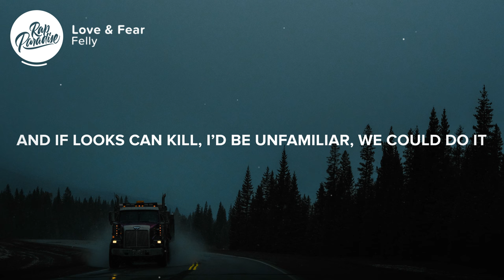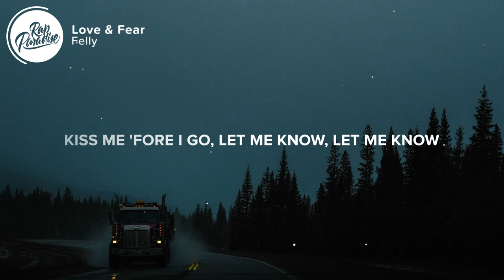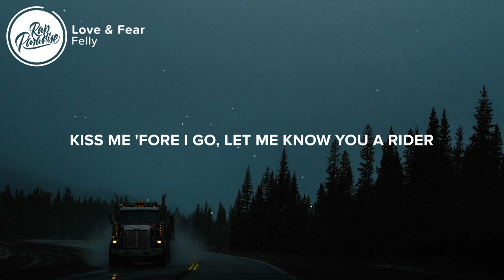Felly - Love & Fear (Lyrics)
⚡️ We could do it for real though

Between love and fear
Girl be nice to me
She said she need a re-up
That’s not a bad idea
And if looks can kill (yuh)
I’d be unfamiliar
Depends on how you feel though

Funny how you treat me like I’m new to this shit
I’ve been moving like I got a fucking movie to script, yea
Lifestyle left my heart as a souvenir
Round the world leaving parts ’til its hard to feel love

I fear the fall off, Got fucking problems
Won’t fucking cut costs, you know it’s on us
Might fall in love and spend the night

Kiss me fore I go
Let me know you a rider
Let me know (let me know, yeah)

(You a Rider)

I got some change you got a bass
I hope you play it everyday
I can’t complain you hard to blame
I did some things it’s not the same
Reno last show I caught a flame
I’m on a plane you wait up late
PTSD inside your brain
But it’s ok it’s all a game

And you surrounded by love why you hide under fear
I ain’t even out the gate just say I had a good year, oh yea
Lighting up to the top till I start to chill
Break your heart fix you up till you start to feel love

Let me know (let me know)

👨‍💻 If you like “Felly - Love & Fear” check out these other tracks:

- Madonna & Quavo - Future (Lyrics)
- DJ Khaled - Celebrate Feat. Travis Scott & Post Malone (Lyrics)
- Tory Lanez - What Happened To The Kids (Lyrics)
- Goldlink - Zulu Screams Ft. Malek Berry & Bibi Bourelly (Lyrics)
- Kehlani - Nights Like This Feat. Ty Dolla $ign (Lyrics)
- SAFE & Playboi Carti - Paid In Full (Lyrics)

Picture credit
📷 Kevin Mueller
👩‍💻 Share “Felly - Love & Fear” with your friends!